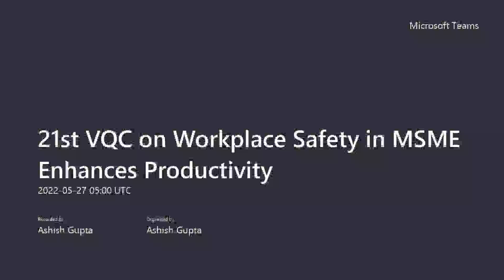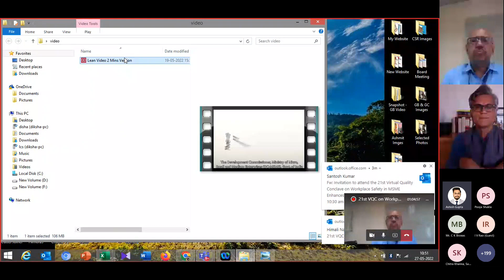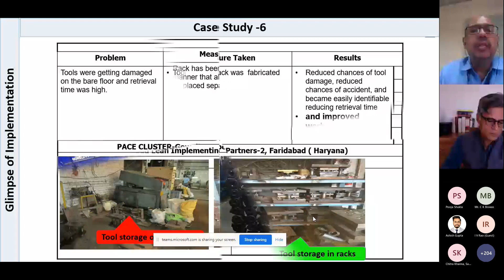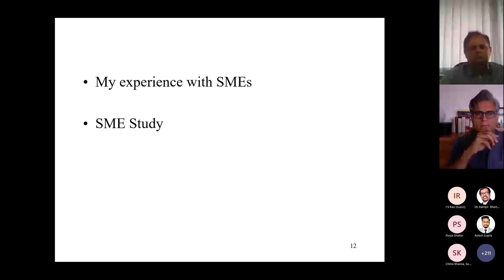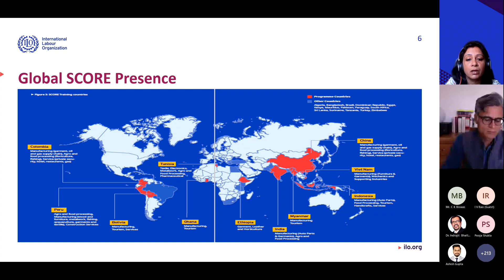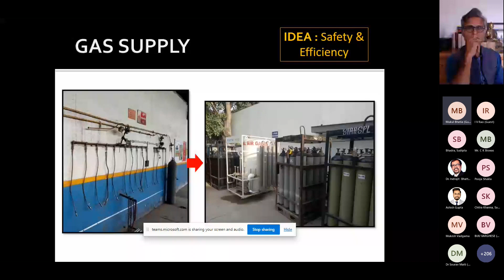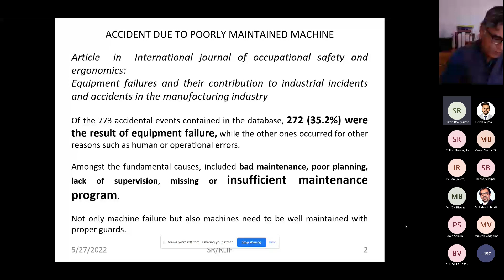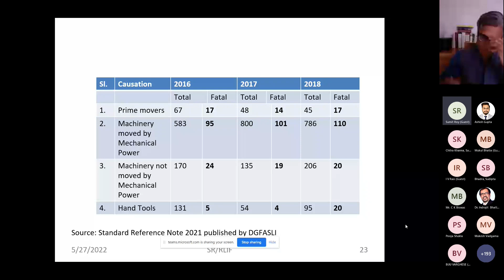21st VQC on Workplace Safety in MSME Enhances Productivity